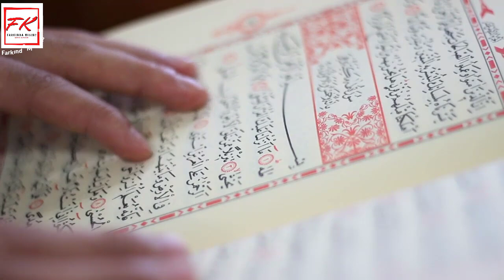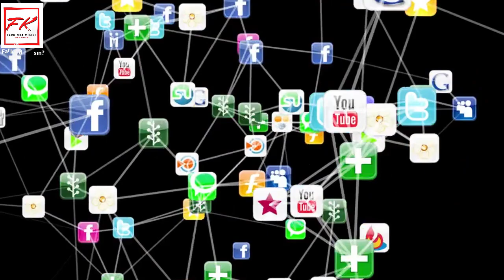Evine Gelen Hizmetçiyle Yalnız Kalan Adam, Bakın Onunla Ne Yaptı? Süpriz Olay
Karısının eve çağırdığı hizmetçiye göz dikmiş olan bir adam sürekli eşini evden gidişini gözlüyordu. Kadın her şeyden habersizdi. Adam bir gün bir bahane üreterek işe gitmeyeceğini söyledi. Karısını da evden oldukça uzakta bulunan bir markete alışveriş yapmaya gönderdi. Bugün sizlere eşini evine gelen hizmetçiyle aldatan  bir adamın ibretlik hikayesinden bağsedeceğiz..

► Farkındamısın, Kanalına Hoşgeldiniz.  Artık Kanalımızda bilgi, gercek hikaye, ilginç olaylar, itiraflar ve ilginc konseptlere de yer vereceğiz..

► Dikkat; Video İçerisindeki Bazı Resimler Ve Videolar Gerçek Kişiler Ve Kurumlara Ait Değil